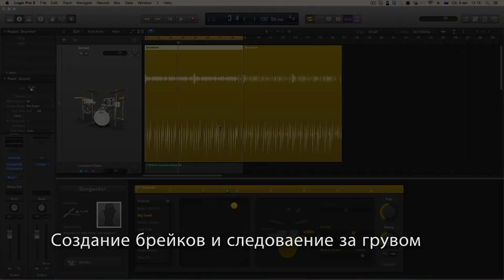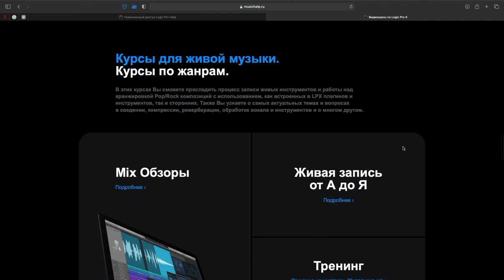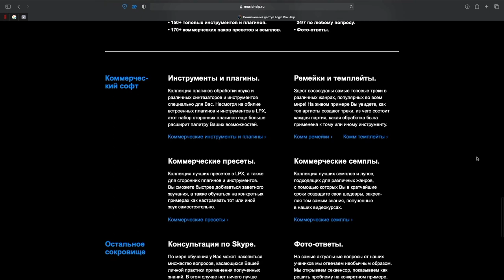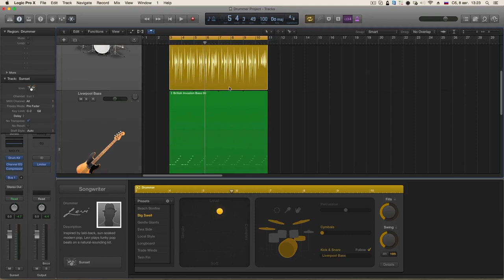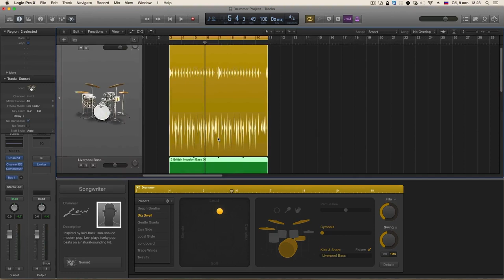Создание барабанной партии в Drummer. Создание брейков и следование за грувом [Logic Pro Help]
Создание барабанной партии в Drummer. Создание брейков и следование за грувом.

Цена курса — 490 рублей. Пройдя 12 уроков Вы научитесь:
• устройству Drummer'а в Logic Pro X от и до;
• быстро менять стиль и звучание барабанной партии в считанные минуты;
• создавать динамику в композиции за счет смены ритма;
• создавать и настраивать свою собственную барабанную установку.